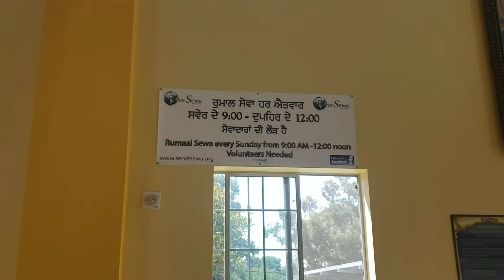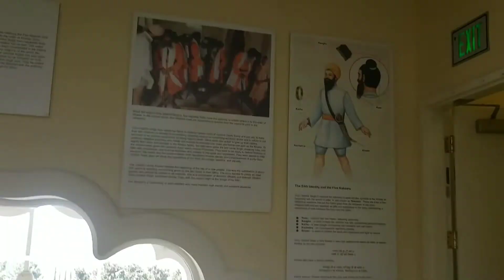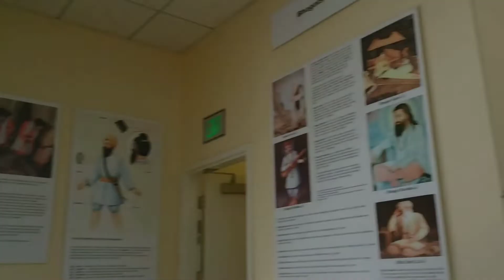San Jose biggest Gurudwara in USA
Karman Singh's visit with his family to San Jose biggest Gurudwara in USA. Beautiful Gurudwara inside and outside.